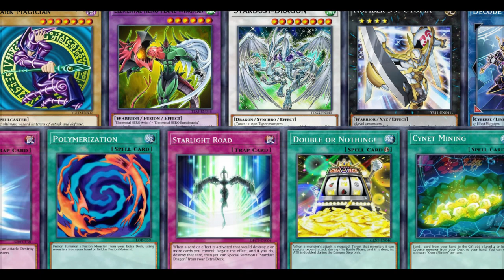Dogmatika - Nekroz (Agosto 2020) Replays and Decklist.